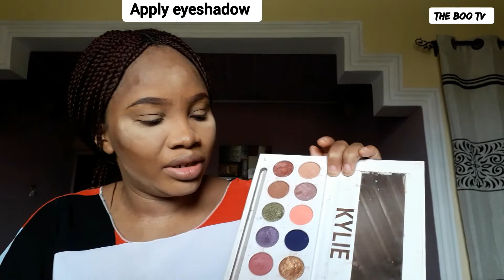EVERYDAY MAKEUP TUTORIAL FOR BEGINNERS SPEAKING YORUBA|| THE BOO TV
This tutorial is for beginners who want to learn step by step makeup process. I filmed in my dialect "Yoruba" but subtitled in English.  So detailed and educating!